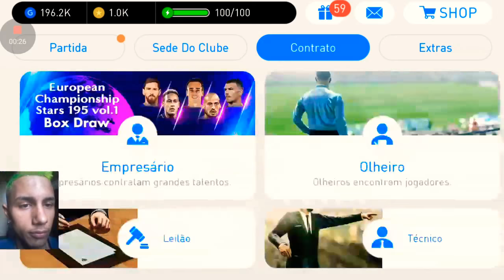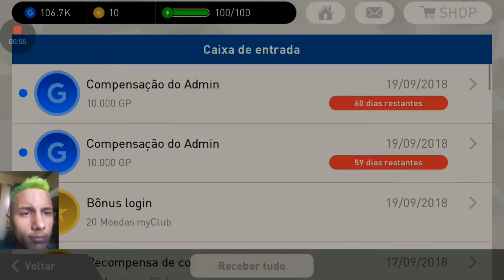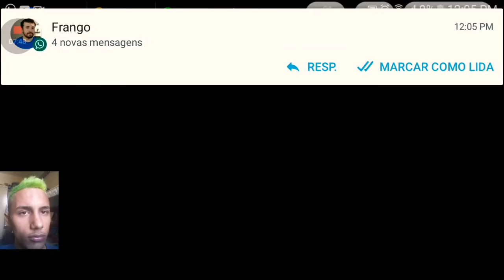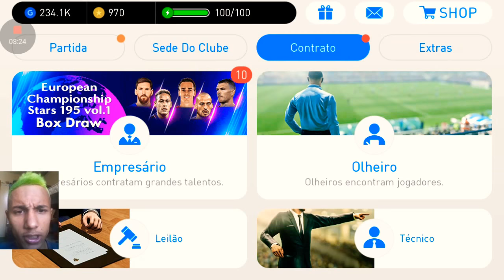Será que eu tirei bola preta Pes2018 Mobile gameply